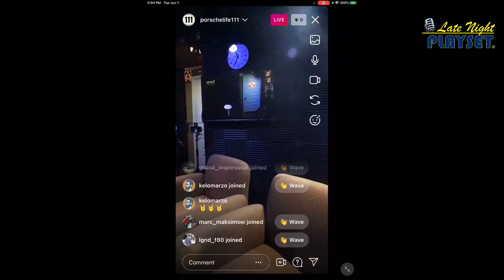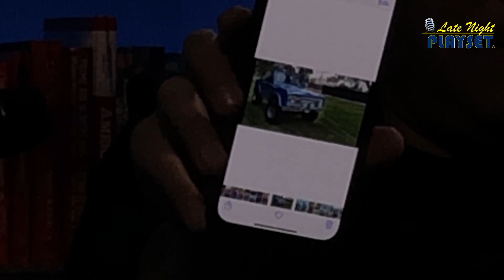Greg Grunberg: Star Wars, LOST, Cars & Catching-Up LNP374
From Felicity, Alias, Lost, Heroes, Star Wars and every other damn thing, the nicest guy in show business, Greg Grunberg is here! Believe it or not, we mainly talk cars and his philosophy on collecting before going Hollywood with stories of Steven Spielberg, JJ Abrams and Henry Winkler. He may accidentally re-enact his famous scene from LOST as well… This one is a laugh riot, thanks for hanging with us! talkgear latenightcarshow goodvibes grouphang jointheconversation liveatfive thankyouthankyouthankyou 🎙❤️🙏

Presented by @stclairinsurance •